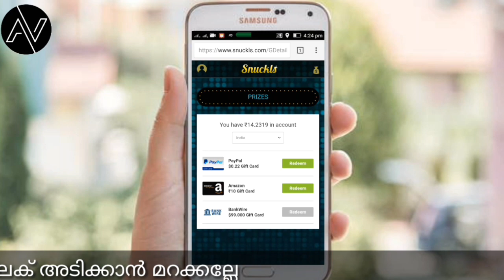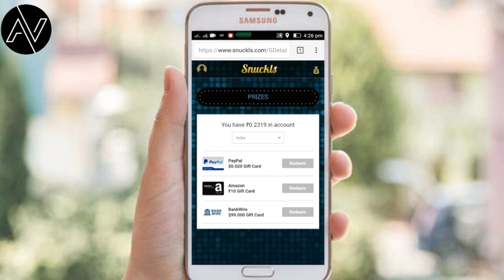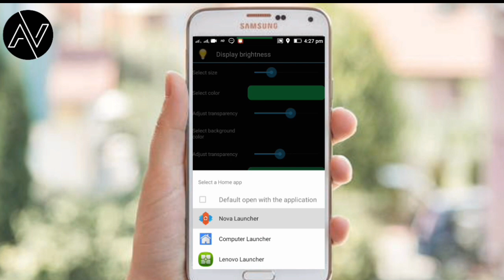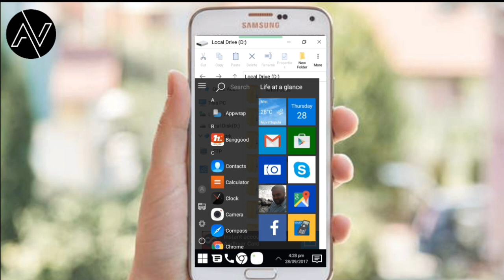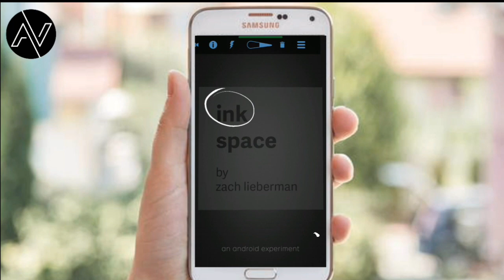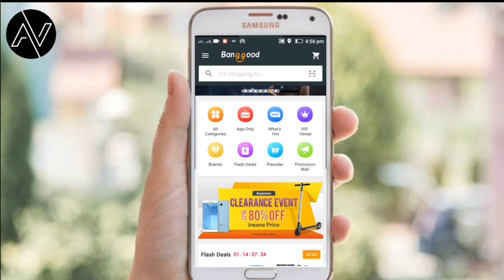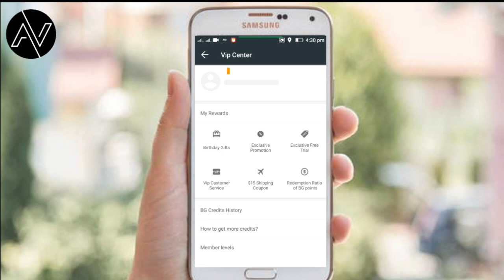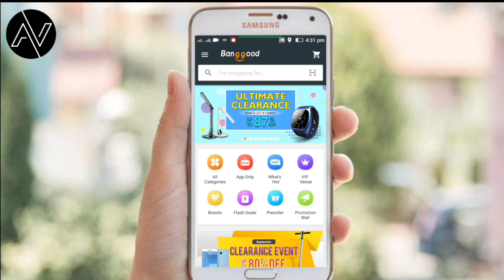കിടിലൻ 5 ആപ്പുകൾ l ഓൺലൈൻ ഷോപ്പിൽ നിന്നു ഫ്രീ ആയിട്ടു സാധനം മേടിക്കാം l മൊബൈലിനെ കമ്പ്യൂട്ടർ ആക്കാം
Sunckles ഡൌൺലോഡ് ചെയ്യുന്നതിന് മുൻപ് വീഡിയോ കാണുക

Download Links

(എല്ലാവരും ഡൌൺലോഡ് ചെയിതു  സപ്പോർട്ട് കൊടുക്കുക)